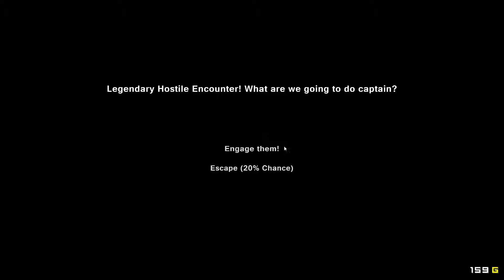Let's play Pixel Piracy 04: Come schiacciare un pirata leggendario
Parto all'abbordaggio del primo dei pirati leggendari... Ma è una delusione :(